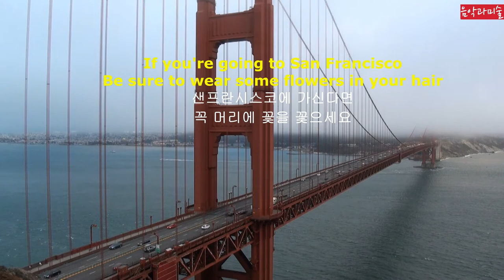미술25 세상에서 가장 유명한 다리 금문교(골든게이트브릿지)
미국 샌프란시스코 금문교가 어떻게 만들어졌는지 알아봅니다
0:01 START (It will be much better if you watch this on TV)